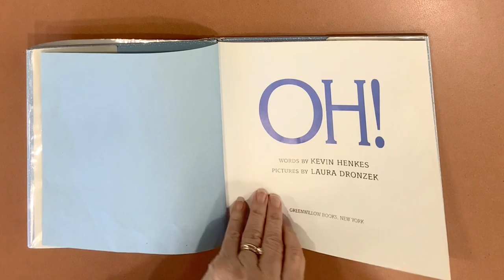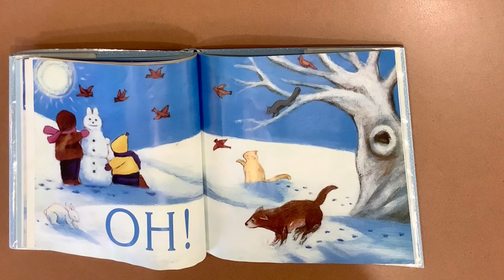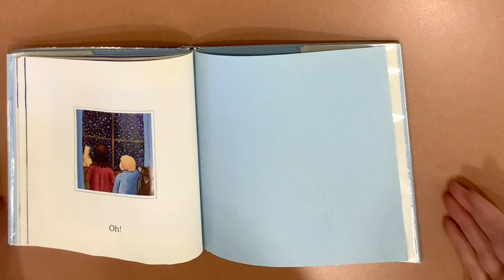Story Time with the Children’s Department of the Conyers Rockdale Library